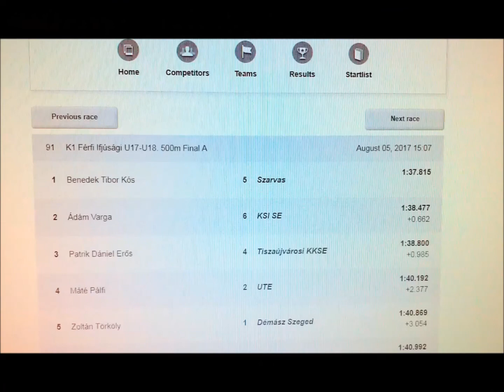Kós Benedek kajak versenyek 2017.